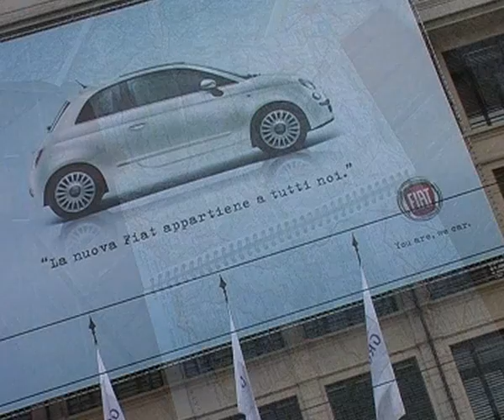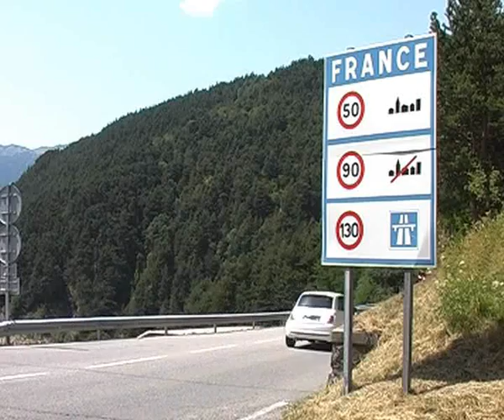Fiat 500: De Turin à Bruxelles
Découvrez l'essai exclusif de la Fiat 500 par le Moniteur Automobile.